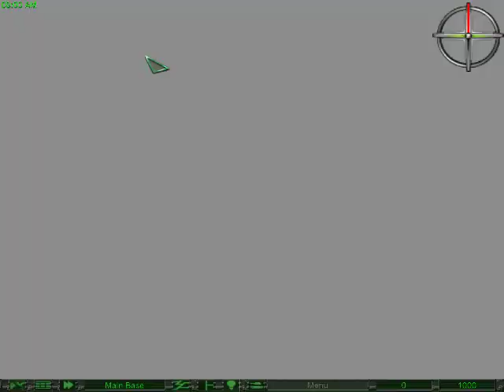Earth 2150: Moon Project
There used to be days when games were like this. I'm glad those days are in the past.